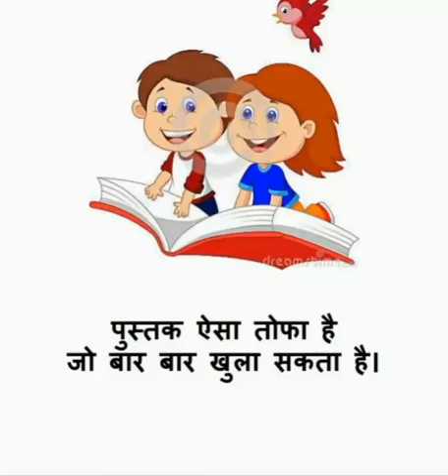Reading week ( Hindi section )